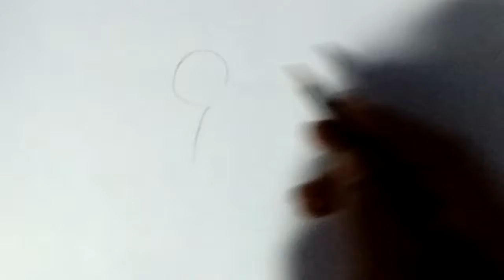Drawing of Micky Mouse with pencils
In this video i showed how to draw cartoon characters with pencils and shading to make the drawing realistic...